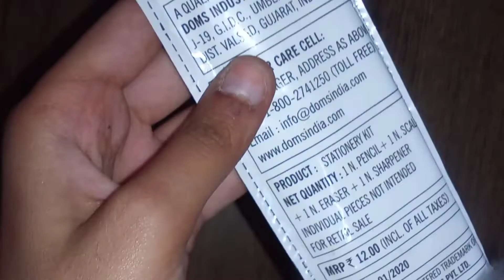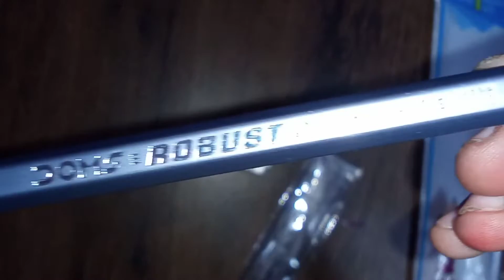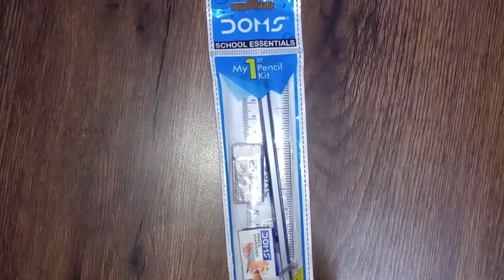DOMS My🥇school's kit ₹12😊😱 (review +Unboxing)❤️review 😍unboxing 💐Artworld